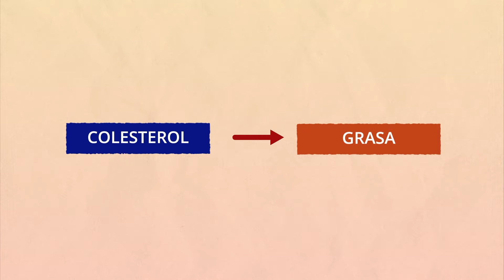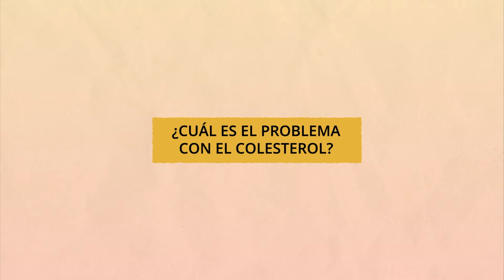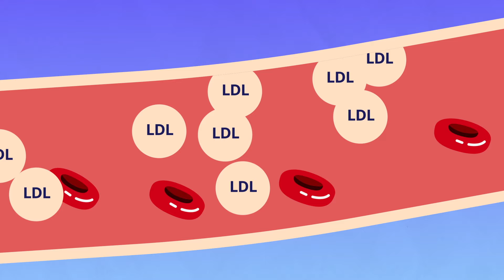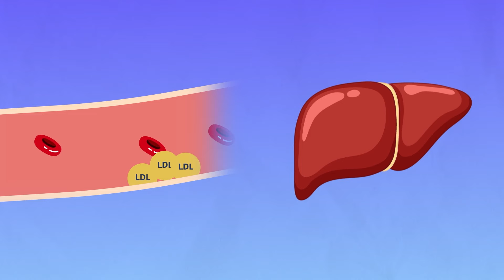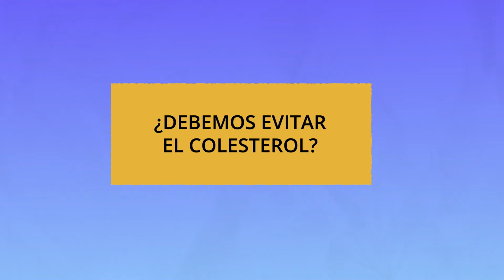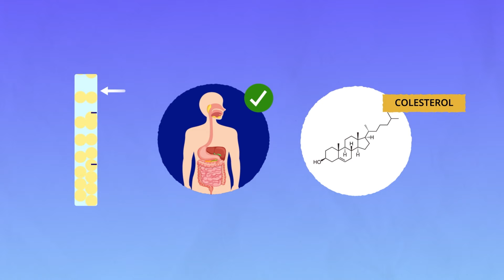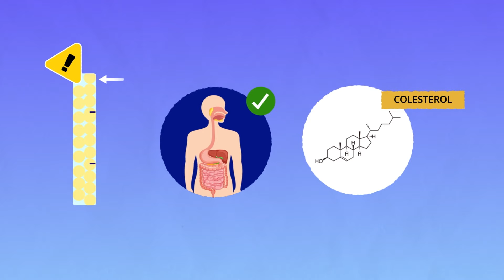¿Qué es el colesterol?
A pesar de que todos hemos escuchado que el colesterol es malo para la salud, en realidad este es un compuesto necesario para nuestro organismo e incluso lo es para nuestra salud cardiovascular. Entonces ¿por qué es usual relacionarlo con enfermedades del sistema circulatorio?

- Síguenos -